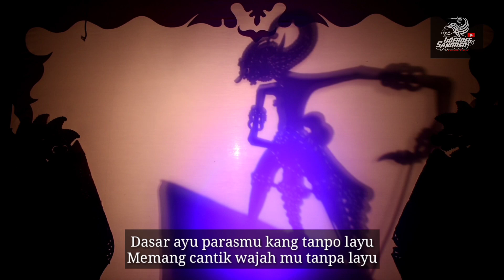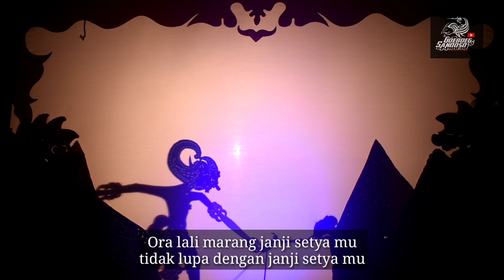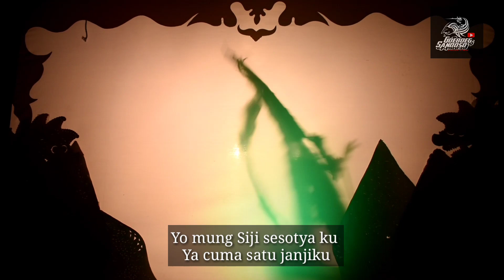Wayang Cover Romantis "Sotya" cipt Dru Wendra Wedhatama-voc Ella-Gitar Om Dwi sotya wayangcover #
Assalamualaikum
Wayang Cover
"SOTYA"
Dru Wendra
🎙️Voc Mbak Ella 🎸Om Dwi
•Goeboeg Sandoso•

cek Instagram✌🏻

Pemain wayang
Sound&Lighting
Camera&Editing
Akun&adminis
Klik subsribe nya
Like nya
Dan lonceng nya agar tidak ketinggalan vidio dari kami

Salam budaya
Salam sandoso

Wassalam..